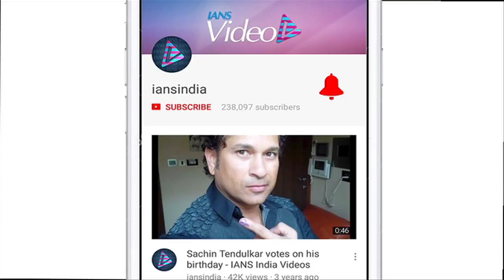For Fashion, Katrina Kaif Look up to Sonam Kapoor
Bollywood Actress Katrina Kaif, who is the fashion diva and always stuns everyone with her styling, recently reveled that she look up to Sonam Kapoor when it comes to fashion. At an award function, when Katrina quipped with the question that who does she look up to as a fashionable celebrity. When Katrina was asked about the response the salman khan starrer Tiger Zinda Hai songs and the trailer have been receiving, she said..